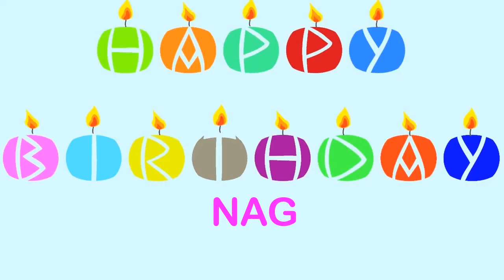Nag Happy Birthday Wishes & Mensajes